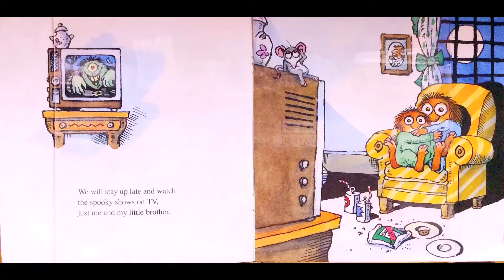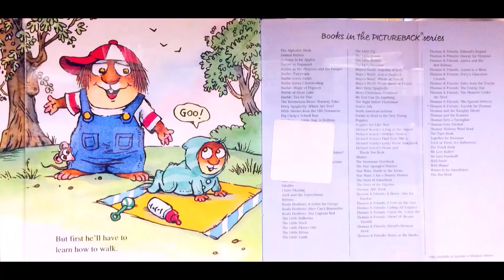KIDS READ ALOUD BOOKS |Little Critter 'Just Me and My Little Brother’ by Mercer Mayer READ WITH FUN